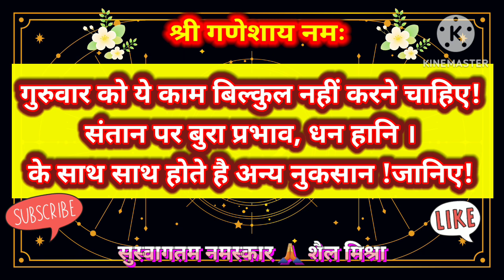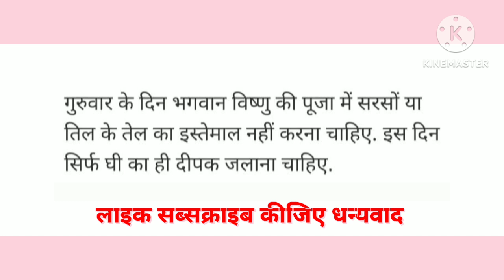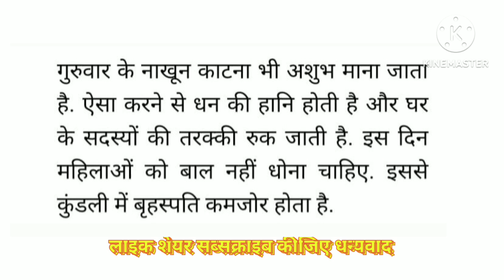गुरुवार को ये काम बिल्कुल नहीं करने चाहिए पर बुरा प्रभाव धन हानि और होते है अशुभ नुकसान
ये जानकारी धार्मिक ज्योतिष शास्त्र पर आधारित है
गुरुवार को ये काम बिल्कुल नहीं करने चाहिए जानिए किस लिए
संतान पर पड़ता है बुरा प्रभाव होती है धन की हानि
दक्षिण दिशा मे यात्रा न करे और यदि करनी पड़े तो ये खाकर ही घर से निकले
जानिए पूरी बाते